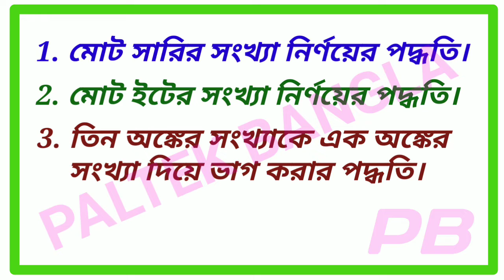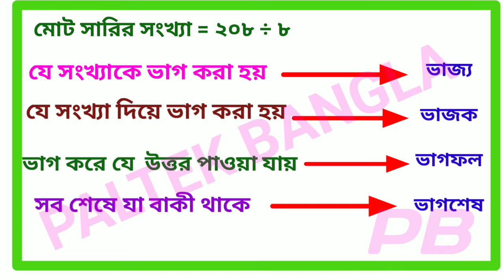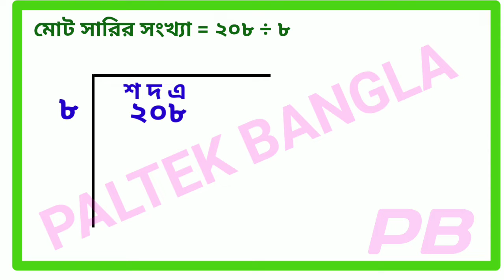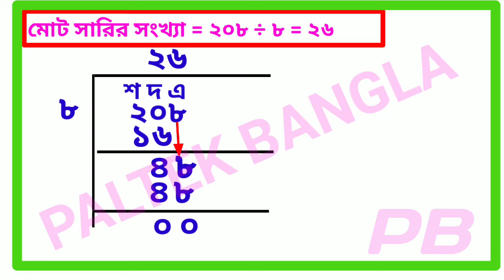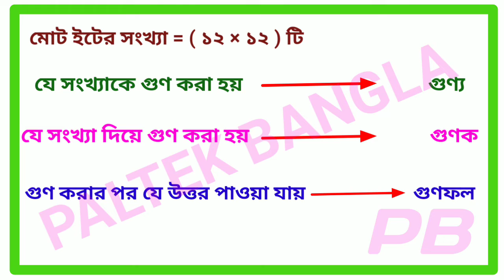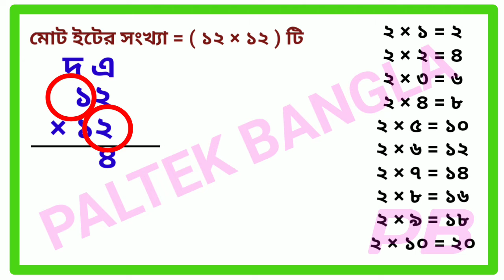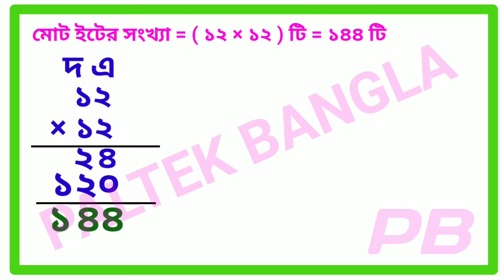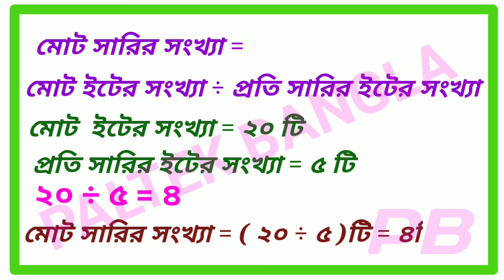class 4 math amar ganit page 2 wb|paltek bangla|আমার গণিত চতুর্থ শ্রেণি পাতা 2